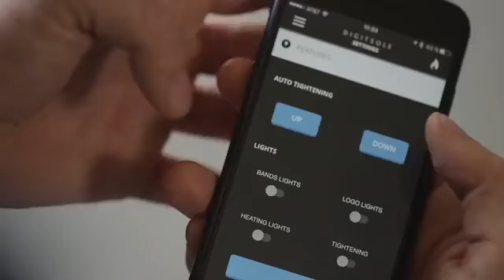Digitsole Smartshoe The World's First Intelligent Sneaker